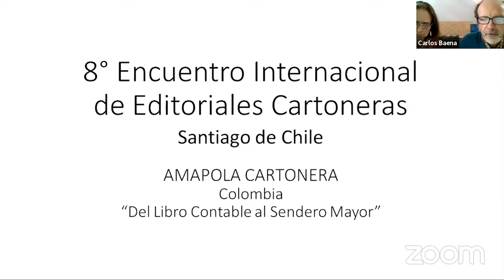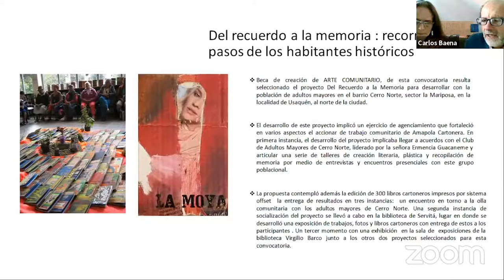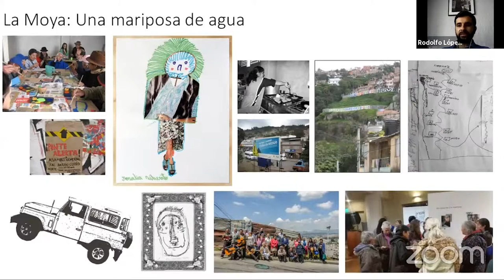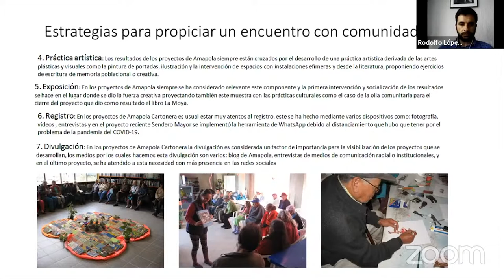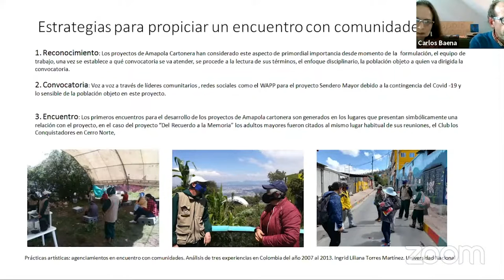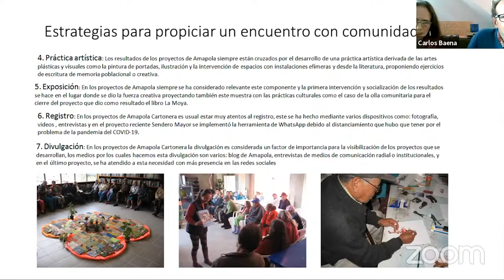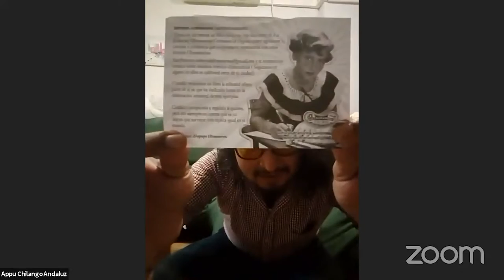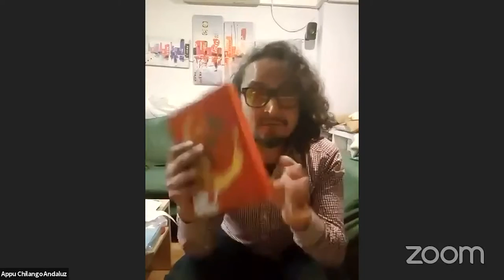Del libro contable al sendero mayor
Compartimos con ustedes "Del libro contable al sendero mayor", segundo tema del  "8º Encuentro Internacional de Editoriales Cartoneras", trasmitido en vivo el pasado 27 de diciembre del 2020.